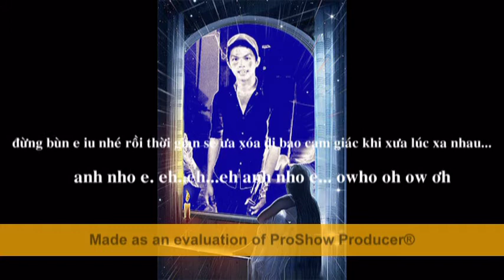anh nho em karaoke beat